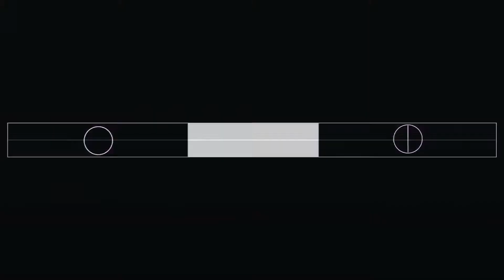Como conseguir a TundraGun Gratuitamente - Tag Der Toten #20 | Black Ops 4